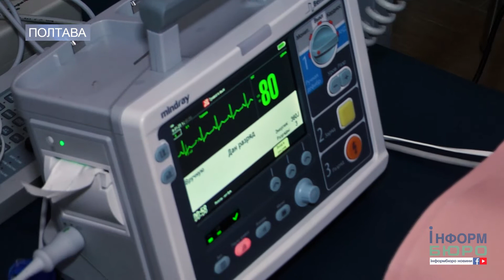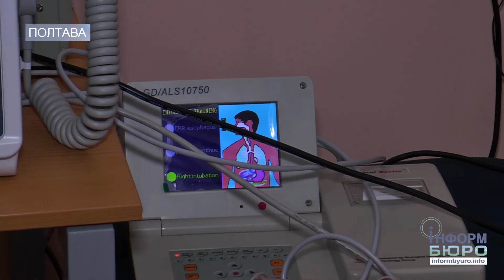Понад 1200 лікарів Полтавщини пройшли навчання за європейськими стандартами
Рік тому на Полтавщині розпочали навчання медичних працівників за європейськими стандартами. Підготовка лікарів проводиться на базі центрального навчально-тренінгового центру Полтавської обласної клінічної лікарні ім. М.В. Скліфосовського. Його було створено за підтримки Субпроекту "Запровадження інноваційної моделі системи надання послуг хворим на гіпертонію у Полтавській області" Проекту Світового банку "Поліпшення охорони здоров’я на службі у людей".
Основною метою роботи Центру є участь у проведенні післядипломної підготовки лікарів  та медичних сестер. Також підвищення якості та ефективності надання медичної допомоги, запровадження ефективних організаційно-правових та фінансово-економічних механізмів у популяції населення віком від 40 до 60 років.  Серед головних тем тренінгів: хвороба системи кровообігу, визначення структури, напрямів, механізмів і термінів поетапного впровадження мережі навчально-тренінгових центрів у Полтавській області з метою створення матеріально-технічної, організаційної та методологічної підтримки рівня знань медичними працівниками первинної ланки сучасних медико-технологічних документів.  Крім того, лікарі тут можуть підвищити рівень знань та навичок медичного персоналу з питань профілактики, лікування та контролю артеріальної гіпертензії та її ускладнень.
З початку роботи навчально-тренінгового центру проведено більше ніж 120 тренінгів та 8 лекцій. Знання здобули понад 1200 лікарів. Першочергово навчання пройшли всі медичні працівники обласної лікарні. В захваті від тренінгів навіть сивочолі лікарі. Подібні навчання проводять і в усіх районах області. Цього року на тренінги просяться навіть викладачі медичних закладів області та України.